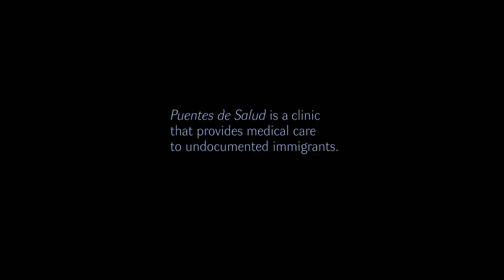Clínica de Migrantes - Trailer (HBO Documentary Films)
The extraordinary story of a volunteer-run health clinic that treats uninsured, undocumented immigrants.